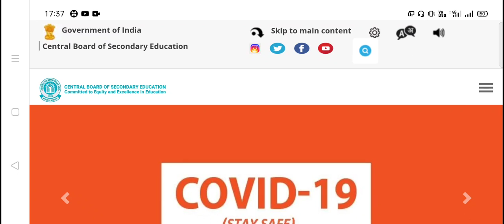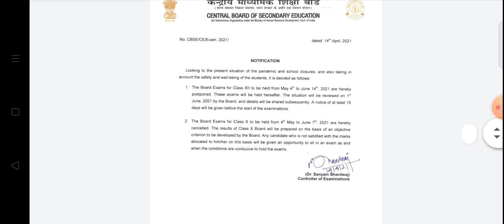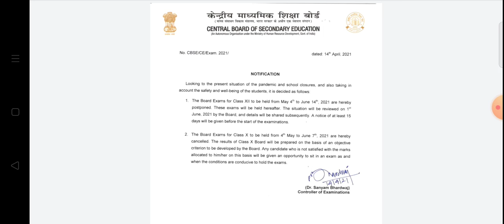cbse board exam 2021 | cbse news | CBSE Board Exam 2021 latest news | CBSE Board Exams | boards 2021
HI..

vdo cover :-
cbse news
cbse board exam 2021 update
Arvind Kejriwal
board exam 2021 news
cbse 10th board exam 2021
boards 2021
10th board exam
CBSE Board
CBSE Board Exams
10th board exam 2021